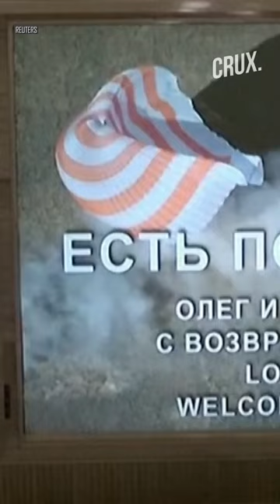Soyuz Capsule With Crew Of 3 Lands Safely In Kazakhstan To End ISS Mission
A Soyuz MS-24 capsule carrying NASA astronaut Loral O'Hara, Roscosmos cosmonaut Oleg Novitsky, and spaceflight participant Marina Vasilevskaya of Belarus landed safely outside Zhezkazgan, Kazakhstan on April 6.

The astronauts were pulled from the capsule and underwent physical checks after returning from the International Space Station (ISS).

Russian Oleg Novitsky and Belarusian Marina Vasilevskaya departed for the ISS last month on a Soyuz spacecraft, while U.S. astronaut Loral O'Hara had been aboard the orbital station since September.

n18oc_world      n18oc_crux